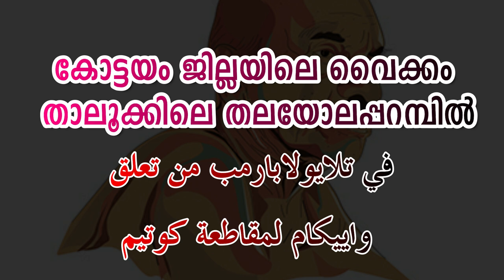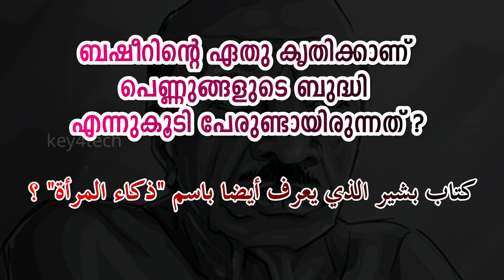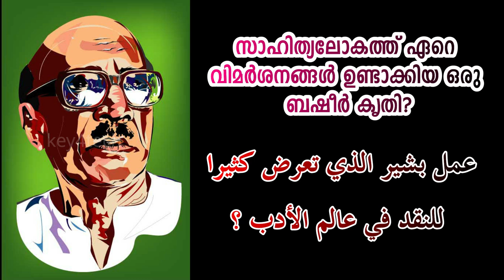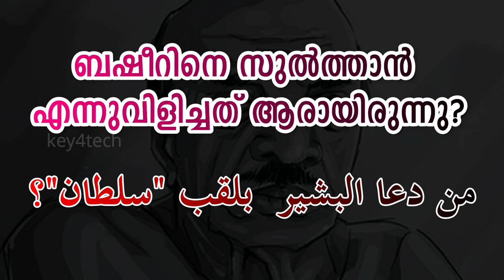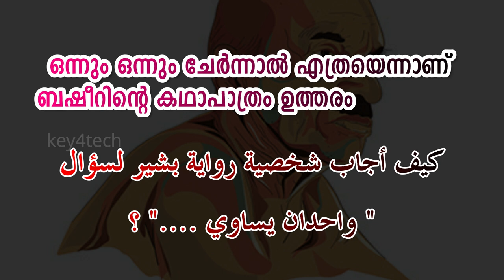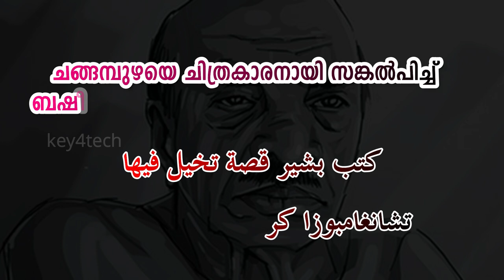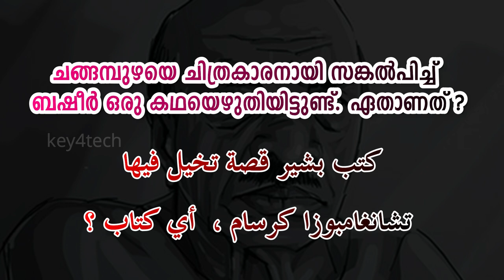July 5 Basheer Day Arabic Quiz | ജൂലൈ 5 - ബഷീർ ദിന അറബിക് ക്വിസ് | LP-UP-HS-HSS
Vaikom Muhammad Basheer (21 January 1908 – 5 July 1994), also known as Beypore Sulthan, was an Indian independence activist and writer of Malayalam literature . He was a writer, humanist, freedom fighter, novelist and short story writer, noted for his path-breaking, down-to-earth style of writing that made him equally popular among literary critics as well as the common man. His notable works include Balyakalasakhi, Shabdangal, Pathummayude Aadu, Mathilukal, Ntuppuppakkoranendarnnu, Janmadinam and Anargha Nimisham and the translations of his works into other languages have earned him worldwide acclaim. The Government of India awarded him the fourth highest civilian honor of the Padma Shri in 1982. He was also a recipient of the Sahitya Academy Fellowship, Kerala Sahitya Academy Fellowship, and the Kerala State Film Award for Best Story.